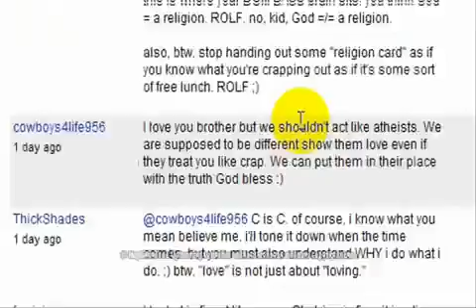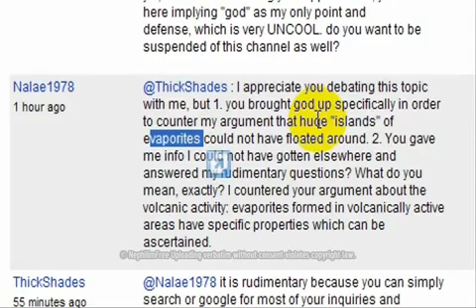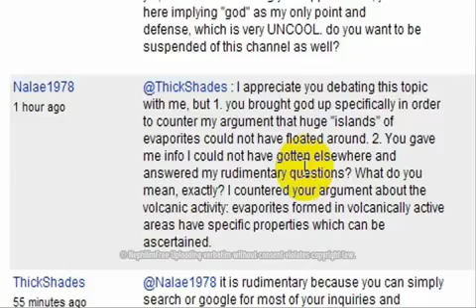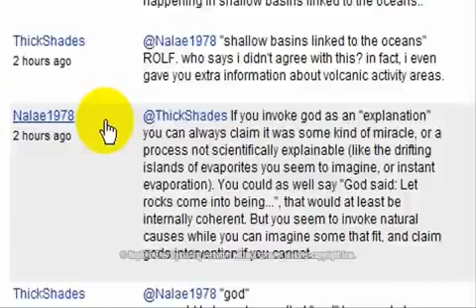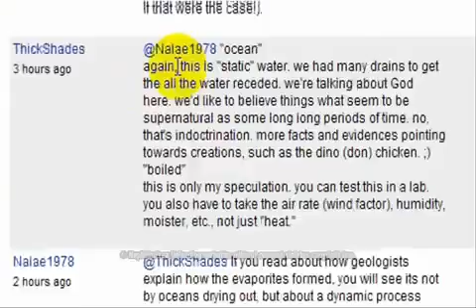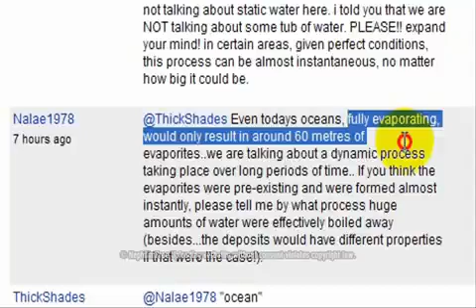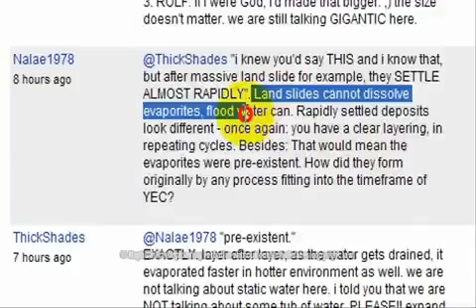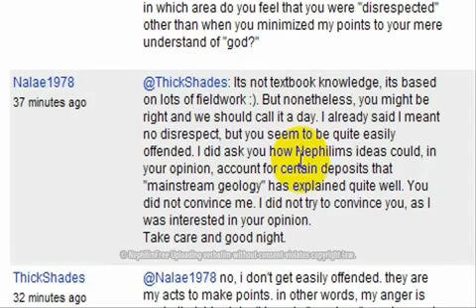NephilimFree: "Evaporites" - with my comments added..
The original of this video was uploaded by NephilimFree, and I do not want to infringe on his copyright AT ALL...
I wish to make DISCUSSION possible - being blocked by NephilimFree, I cannot comment on his channel :).

Nephy blocked me after I had asked him how evaporites fitted into his "flood hypotheses" in the comment section of one of his "Geology for Evolutionist" videos.  I was explicitely refering to the European Permian Zechstein evaporites...
I asked the same question below a video in which ThickShades tried to ridicule Rhymemaiden1 (who debunks Nephys "geological ideas" brilliantly and in a really funny way - subscribe!) with misogynistic ad hominem attacks.

We had a lively discussion - which Nephy partly shows in this video.
Interestingly he leaves out those of my comments that do not fit into his "arguments":). Thats one reason I added my comments..

1.  I was specifically, explicitely, refering to the Permian Zechstein evaporites found below parts of Northern Europe in my first question to Nephilim. I even gave details as to the geology of the region in my discussion with ThickShades...

2. "My little evaporites": We are talking about deposits up to two kilometres thick in some places, spanning hundreds of square-kilometres..BTW, Nephy, halite (rock salt)  is an evaporite...:)

3. As for him spewing nonsense about sedimentology and geology in general ...I fear Nephilim never really looked at a geological map, much less a cross-section - or the rocks themselves. ..I do not really know where to begin with my critique, and my comments are in no way addressing all the flaws and errors of his spoken words...I just picked some of the most glaring ones.

BTW: I never claimed I am a geologist, nor am I an expert concerning evaporites... I am a mere geographer ...:)

Salt-tectonics, a very nice glossary with many maps and cross-sections (University of Porto, Portugal):

Schreiber, B.C. et al. (Ed.) (2004): Evaporites Through Space and Time. London.
Warren, J.K. (2006): Evaporites: Sediments, Resources and Hydrocarbons. Berlin, Heidelberg. (eBook)

Please let me know if I made mistakes myself or if you can provide better references/ links.